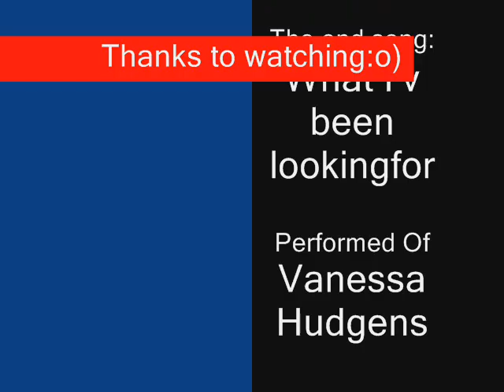Princess Märtha Louise and Ari Behn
This is a video I made to our Princess Märtha Louise and her husband Ari Behn

And bad and stupid comment want to be deleted